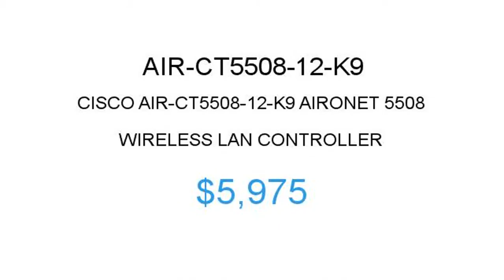Cisco AIR-CT5508-12-K9 $5975 Price Reduction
1.855.CORE4
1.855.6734